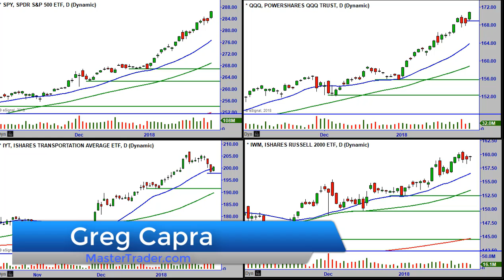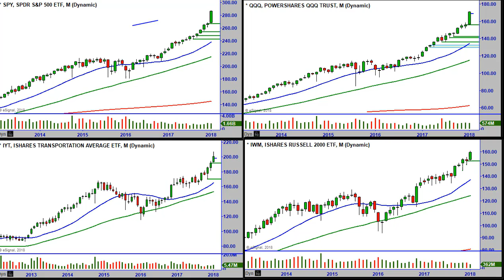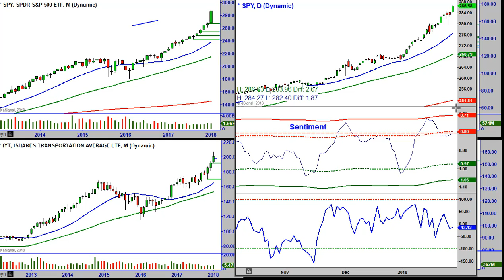How Long Can The Stock Market Go Up? MasterTrader com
At Master Trader, we teach that less is more when it comes to your charting to make money in the markets.

If you would like to learn how the markets developed, how they work and gain a foundation to technical analysis to make money in the markets.

Sign up for our Free Course Introduction to Market Investing and Trading.